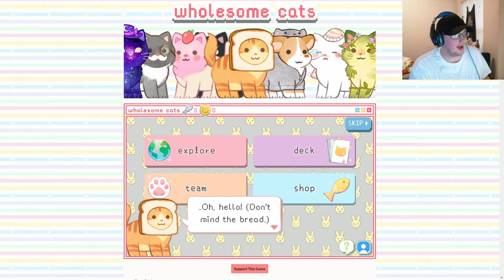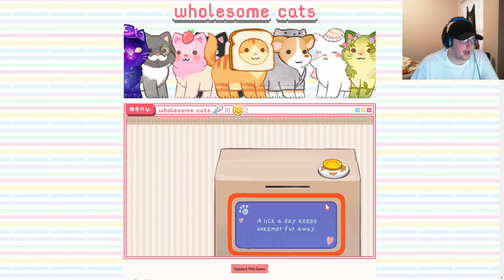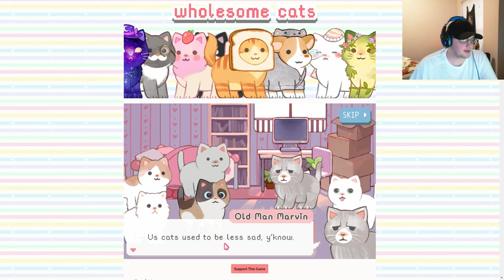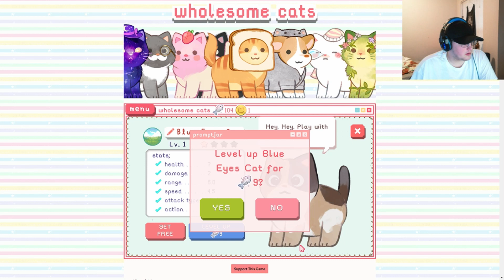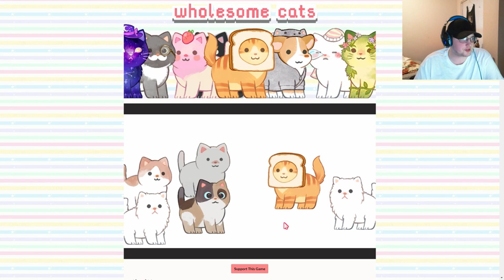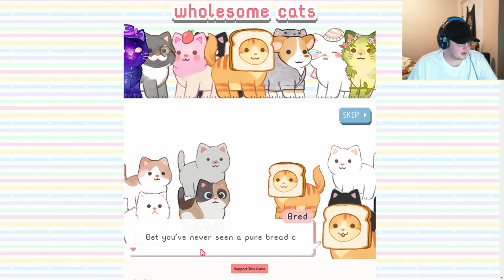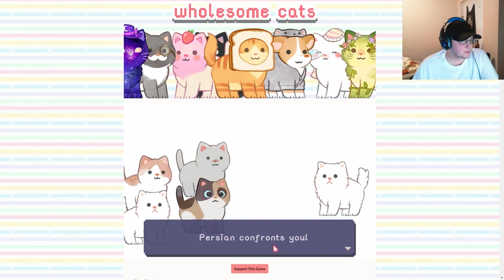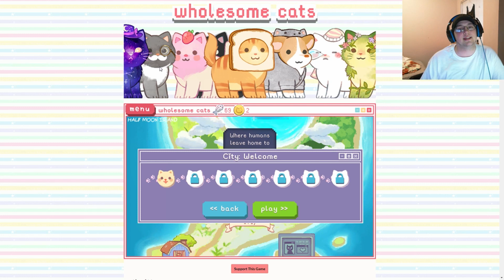A Very Wholesome Game - Wholesome Cats - Episode 1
I found a game that made my day, wholesome cats will fill you with love and cats. I expected wholesome cats and that was what I got.